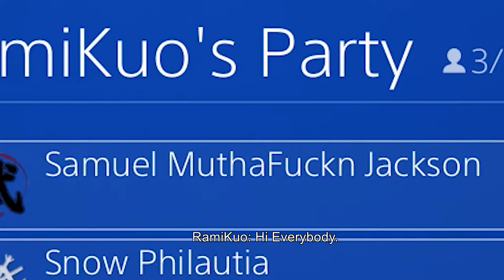Another Six Men's Morris Challenger...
I played another challenger in a game of Six Men's Morris, and it seems that I've improved a lot since my last match. The finger has got to stop though...

Crazy La Paint 2.5 - Mini Music Man